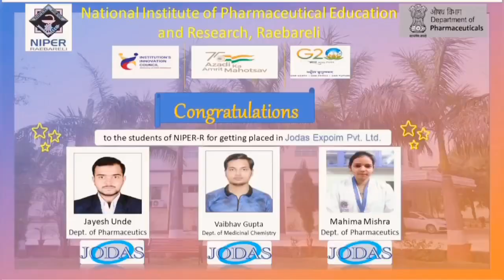NIPER-R CAMPUS PLACEMENT